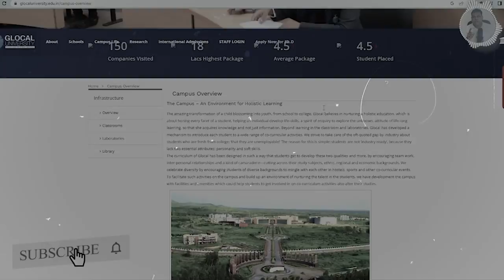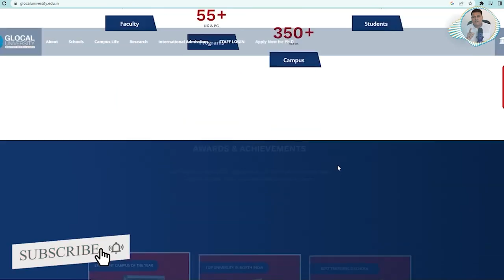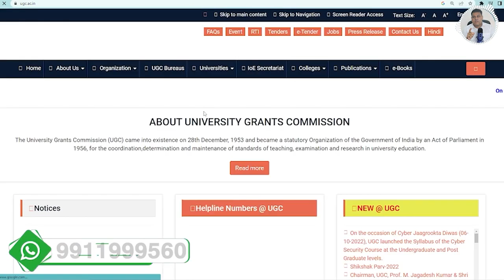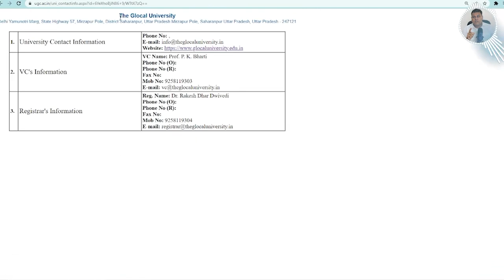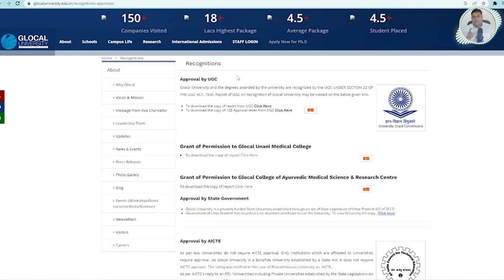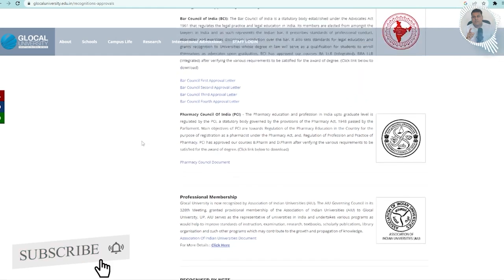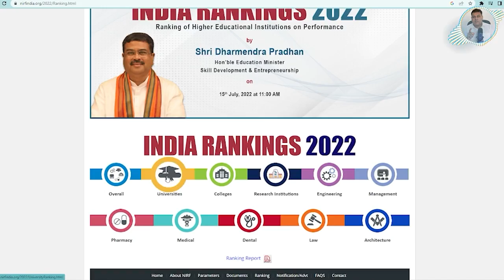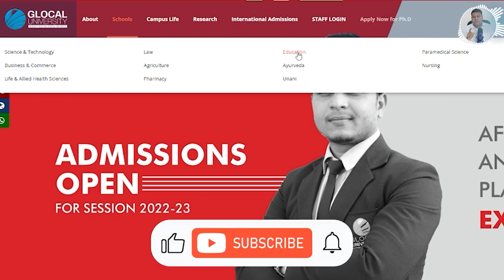The Glocal University, Saharanpur UP संपूर्ण जानकारी! आपके सभी सवालों के जवाब👍 Glocal University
Why Glocal
At the Glocal University, we strongly believe in harnessing the power of knowledge by combining learning with extensive application-based study and professional ethics, thus maximizing one’s overall potential and nurturing a winning mentality in each of our students.

We believe in a radical approach towards education with in-depth study and international teaching techniques that encourage a practical application of knowledge along with a code of ethics, hence developing one’s inner self and providing the perfect edge.

Eight major schools and 55+ UG/postgraduate/professional courses to offer Highly esteemed and qualified faculty with years of rich industry experience Sprawling 350-acre campus and world-class infrastructure State-of-the-art facilities, fully furnished hostels and recreation centres Recognized by UGC under Section 22 of UGC Act 1956 and established by the Glocal University Act, 2011 (UP Act no. 2 of 2012) (as passed by the Uttar Pradesh legislature)